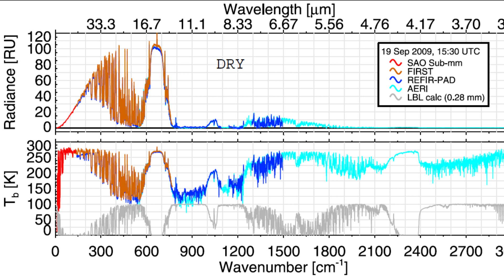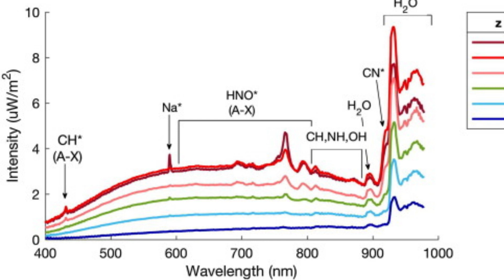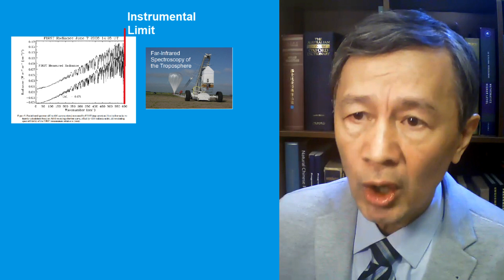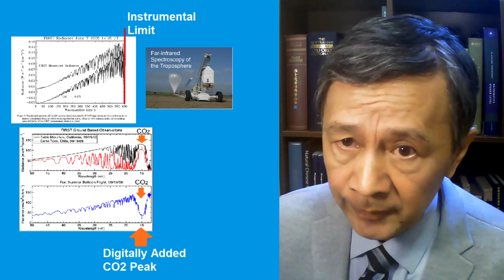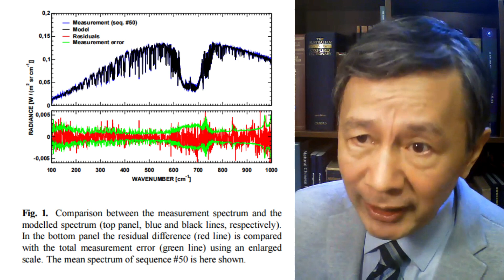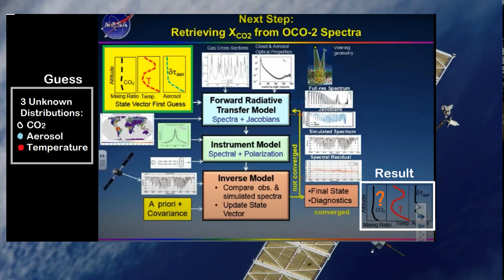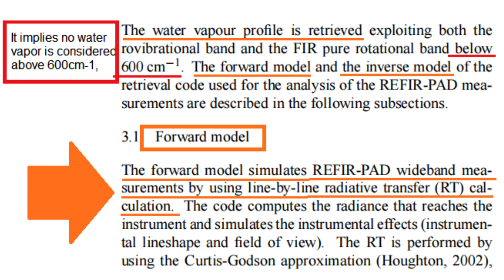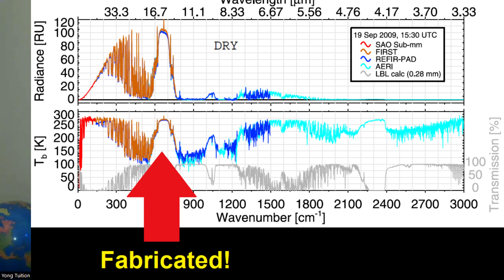Fabricated Infrared Spectra of CO2 in the Atmosphere | Independent Climate Change 230427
I am going to investigate several popular infrared spectra in which CO2 absorption signals were miraculously strong can be perfectly simulated theoretically.

Before I show the the spectra in question, I would like to introduce some background knowledge about absorption and emission spectra and how they are detected in lab.

4.Broadly speaking, infrared CO2 spectra can be divided as absorption and emission, which can be further divided into continuous and discrete.

5.For example, in this emission spectrum from a flame with chemicals, both continuous and discrete emission signals can be seen, but notice that discrete emission peaks are built at the top of the continuous emission spectrum.

6.A discrete absorption peak is also called a resonant absorption. The frequency at its center is equal to a photon energy divided by the Planck constant h.

7.If you enlarge the resonance absorption peak, you will see the lineshape of a resonant absorption peak can be approximated by either a Gussian or a Lorentzian function with a half-width at the half width.

8.If two many resonant absorption peaks are closely positioned or their line-width increases, then such absorption spectra would appear as contineous envelop.

9.In the case of gaseous samples, such as CO2 in air, frequent molecular collisions and rotations could average out some anisotropic interactions, such as dipole-dipole coupling, which could result in line narrowing, but also line-shifting that in effect smooth some parts of theoretically calculated discrete spectra.

10. Under certain conditions, one can observe both absorption and emission signals at the same time. But, at a rule of thumb, absorption of CO2 gas can be observed at room temperature, as first demonstrated by John Tyndall, while emission of CO2 gas can only be detected at temperatures higher than a few hundred K.

11. This implies that the upside down absorption peak, detected in transmission mode, could be mixed up with an upward emission peak can be seen between 300K and 500K when CO2 gas is being measured.

12.That’s why it is unlikely, or even impossible, to observe CO2 emission signals in the atmosphere where the temperature is below 300K.

13. By the way, I used to work in similar research field where Prof. Happer and Dr van Wijngaarden did, namely magnetic resonance spectroscopy of electron and nuclear spins, except they used optical laser, too. So, I hope they would pay attention to this issue.

14. Now, let me present the infrared spectra of CO2 which were reported as the “observed data.”  This is a big deal because the only criterion in physics has been the related experimental evidence since the great Galileo Galilei.

15.So far, it would appear no one has bothered to further ask how these IR spectra were measured, let alone to speculate its origin. Well, this is understandable, because most independent researchers like me can not build a similar instrument and lifted it either by a balloon or a satellite.

16.This is similar to the studies of the standard model and gravitational waves where no one could independently confirm the claims made by the owners of the instruments.

17.Nevertheless, this doesn’t mean I cannot evaluate the related infrared spectra of CO2 based on my expertise and experiences I have accumulated since the 1980s. So, let’s have a close look.

18.This far-infrared spectrum was measured on July 7, 2005 in the troposphere. The instrument used is called far infrared spectromenter in the troposphere, or FIRST, for short.

19.Notice the instrumental limit is under wavenumber 600 cm-1. This is understandable because every spectrometer has its characteristic range detectable.